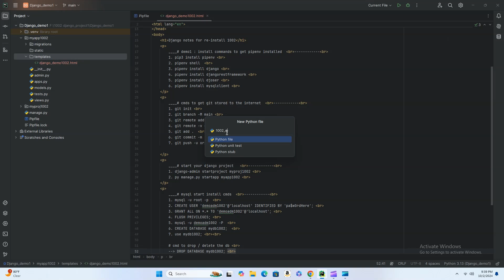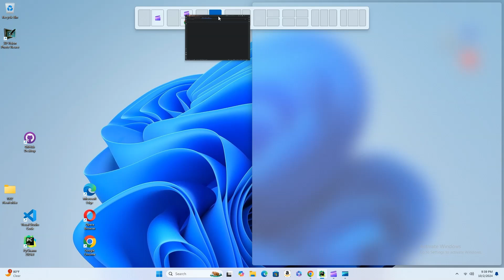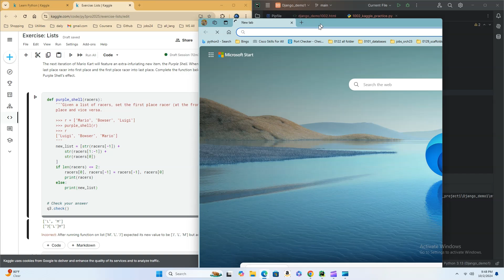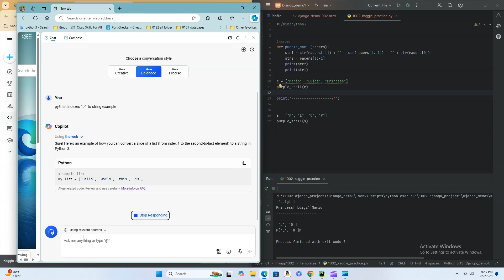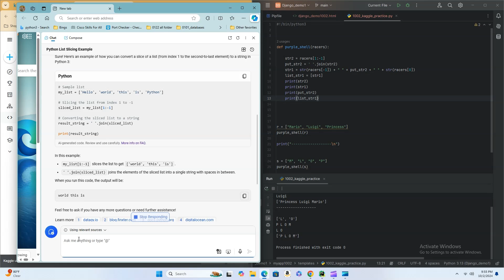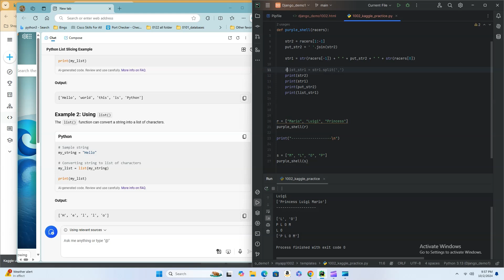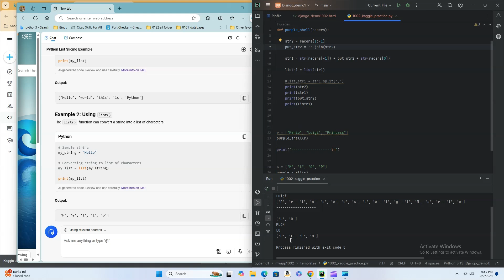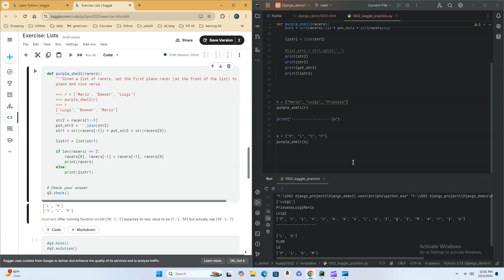Python3.13 --practice list w/ splices, to strings and back demo1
ep 100224
Kaggle online site problem trying to get it thru, little rusty *cough* lol.
Python practice w/ list splices into a string, and string into a list.
I have missed practicing my programming as cyber security courses doesnt use this in the material taught.  Good to be back studying my programming!
Hit like!